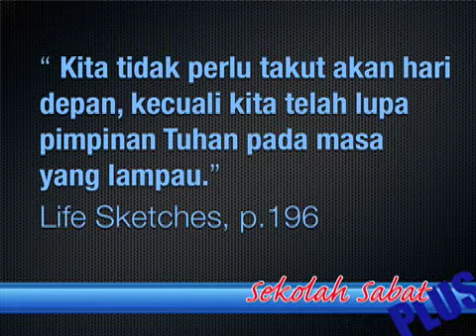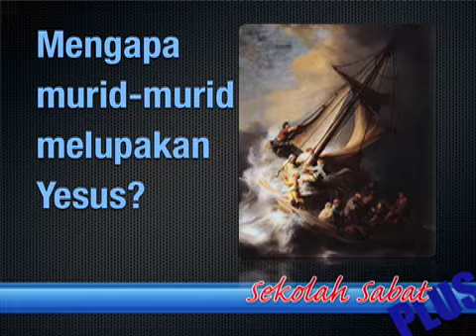Lesson 11 part one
on SSPlus